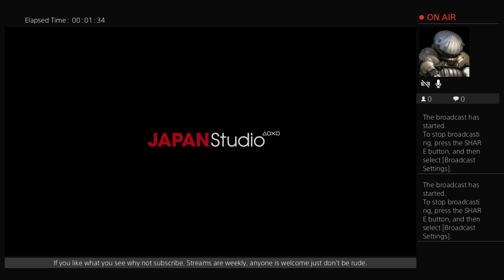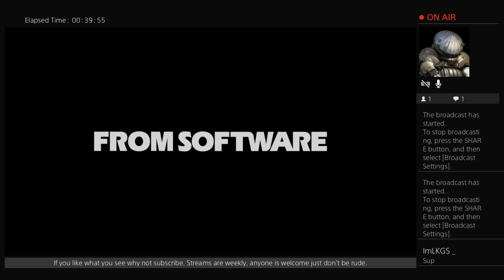Bloodborne Cannon+Stakedriver Run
Future streams are planned to happen every Friday and Saturday with other streams on either Tuesday, Wednesday, or Thursday. See you then...